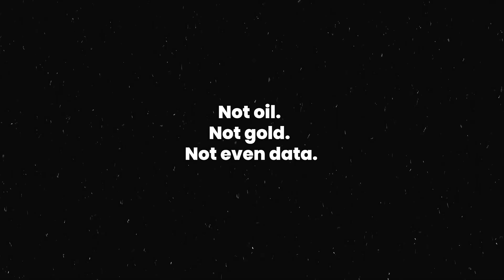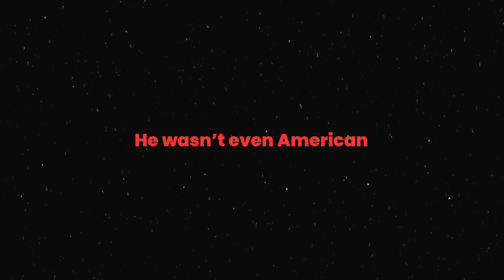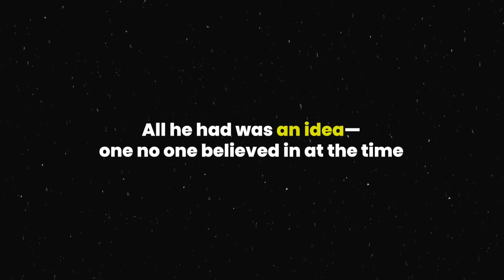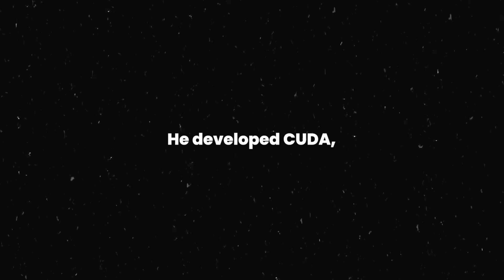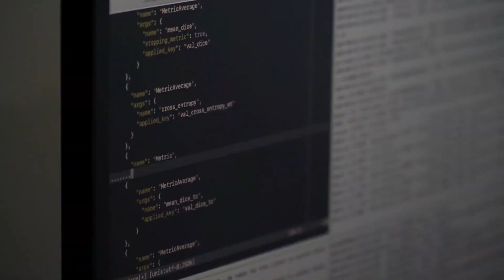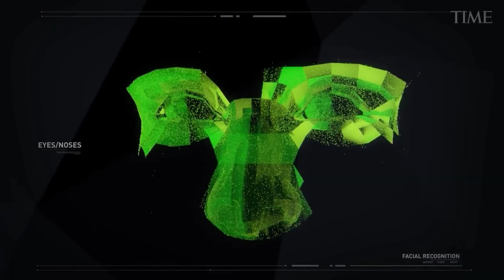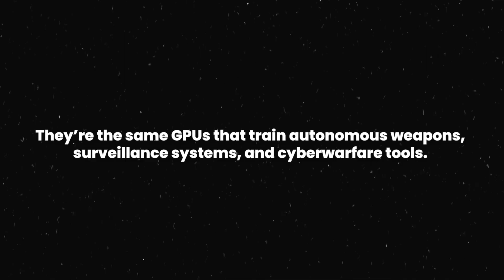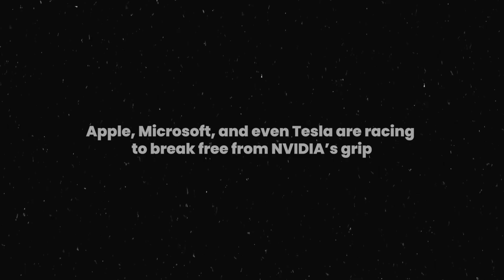The Genius Powering The Tech World | Documentary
He’s not a household name like Elon Musk or Jeff Bezos, but behind the scenes, Jensen Huang has quietly built one of the most powerful empires in tech. From his humble beginnings as a bullied immigrant to founding NVIDIA, this is the untold story of the man who now controls the backbone of AI, gaming, and modern computing.

Discover how NVIDIA became the driving force behind ChatGPT, Tesla, and the future of artificial intelligence — and how Huang's calculated moves made him the most powerful man in tech… without anyone noticing.

🎥 Watch till the end to uncover the dramatic rise of the genius powering the tech world.

📌 Chapters:
00:00 - Intro
02:18 - Humble Beginnings & The Rise of a Visionary
05:07 - The Breakthrough That Changed Everything
09:00 - The Empire He Build & The Power He Holds
13:14 - The Controversies & The Dark Side of His Power
15:37 - The Legacy & The Unknown Future of NVIDIA